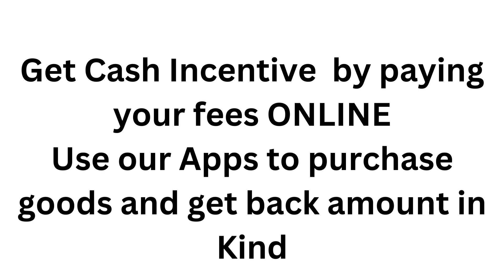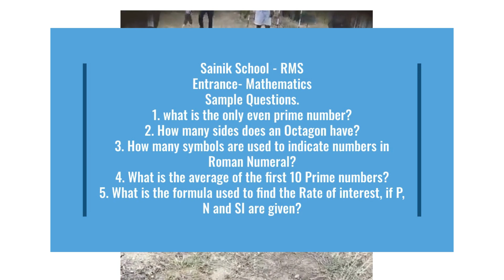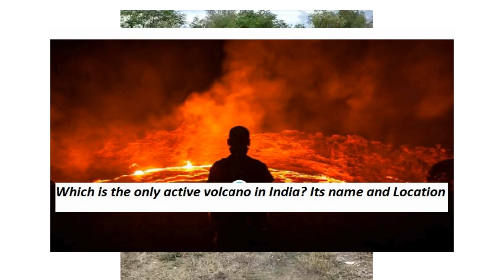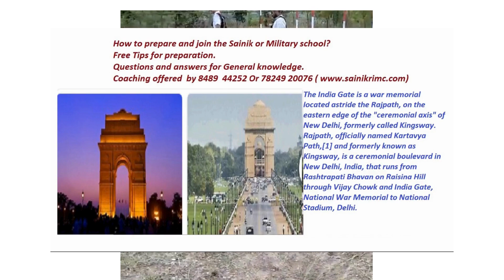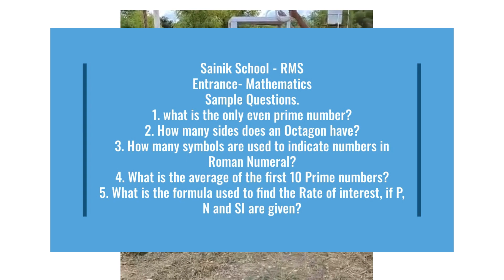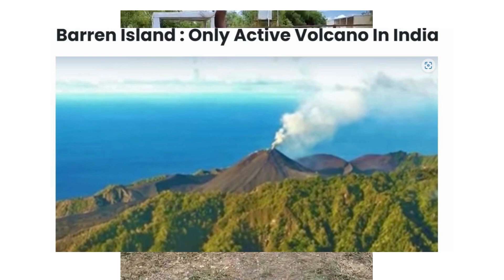AFCAT- ENTRANCE EXAM- PRACTICE MOCK TESTS ON COMPUTER CALL 78249 20076- GET GUIDANCE FOR AFSB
WE GUIDE YOU FOR AFSB
SSB
PSB. FSB

we are a team of retired defence officers, and educating, encouraging and enlightening the children to choose Defence Services as their future career is our aim.

RIMC ,
RIMC 2024,
RIMC guides,
RIMC mock tests,
RIMC Interview,
nda coaching,
Nda ssb coaching,
afcat coaching,
cds coaching,
army ssb,
navy ssb,
afsb,